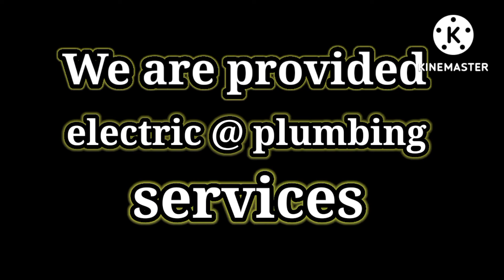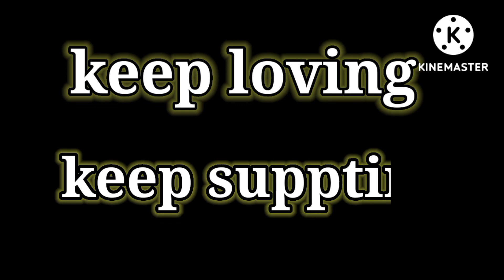Teej /porgarame /Aadaraesh/ chowk / Aunty haru KO dance / electronic @ plumbing /service